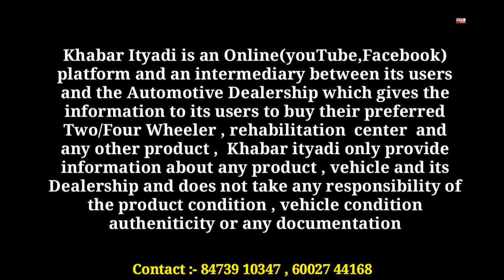if you need small truck then you can buy use small commercial truck in very low budget